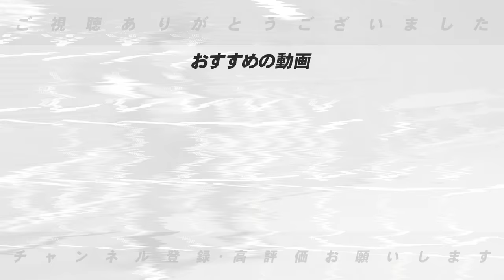【日本ハムの2024年】『今年は◯位になれる!!』春季キャンプを見た感じた日ハムへの期待と課題…期待の新外国人たちは活躍できる?【岩本勉コラボ】